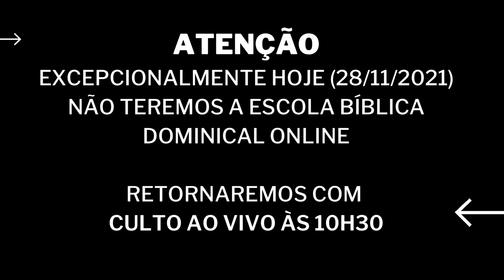Avisos 28/11/2021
EXCEPCIONALMENTE HOJE (28/11/2021) NÃO TEREMOS A ESCOLA BÍBLICA DOMINICAL ONLINE

RETORNAREMOS COM
CULTO AO VIVO ÀS 10H30